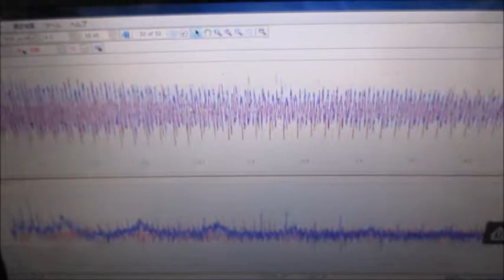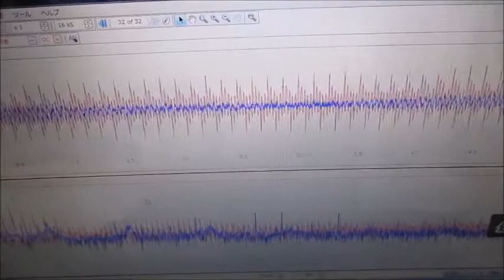超音波と間接容器による、ナノレベルの攪拌技術 ultrasonic-labo